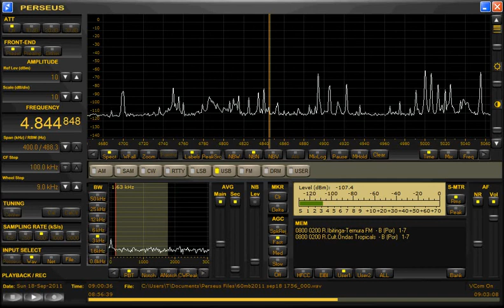4844.85AkHz UNID 2011Sep18 0900UTC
Beverage NE Short